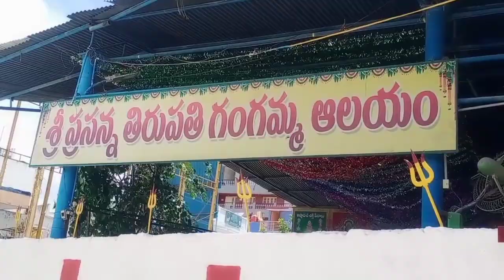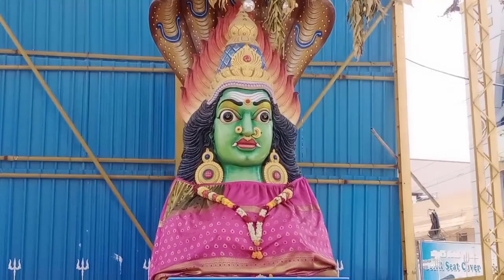🙏శ్రీ ప్రసన్న తిరుపతి గంగమాంబ విశిష్టత,చరిత్ర , అయ్యవారి నోట విని దర్శించి వద్దాం రండి🙏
Copyright info:
My channel :
         # Nature to mee Hima Bindu#

మా ఊరి దేవత శ్రీ ప్రసన్న తిరుపతి గంగమాంబ చరిత్ర